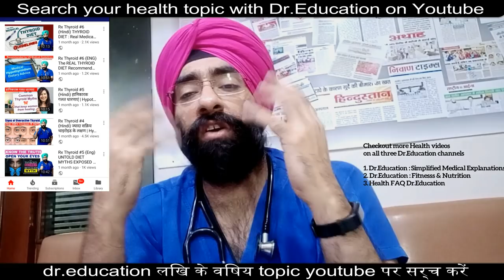Neend kyon nhi ati? Top 5 Reasons why can't you sleep? | Dr.Education (Hindi)